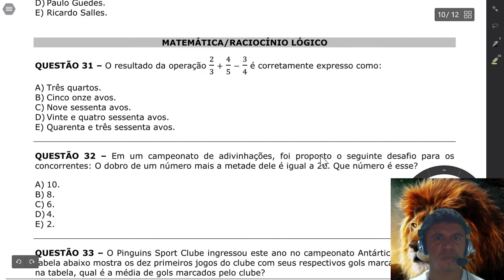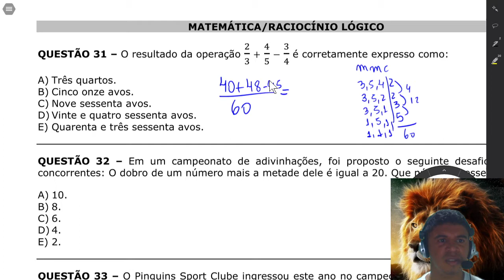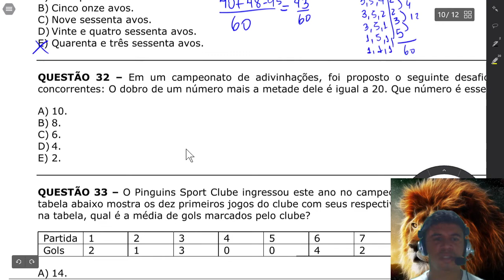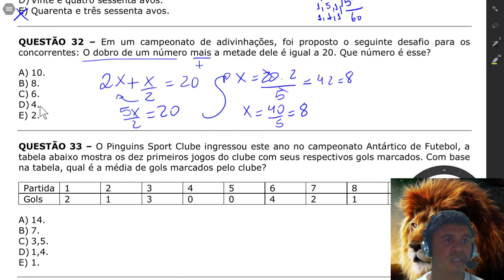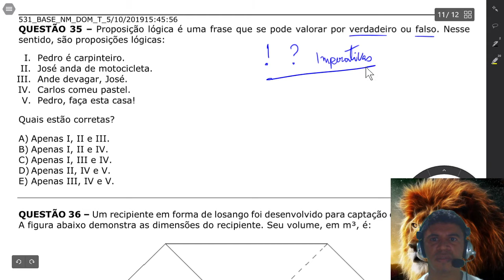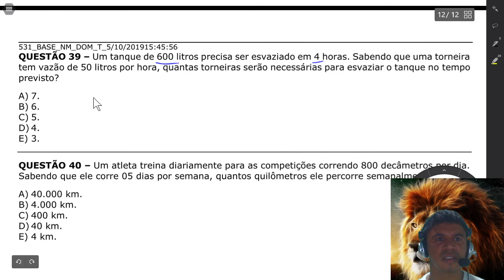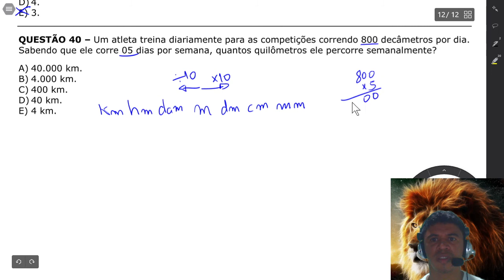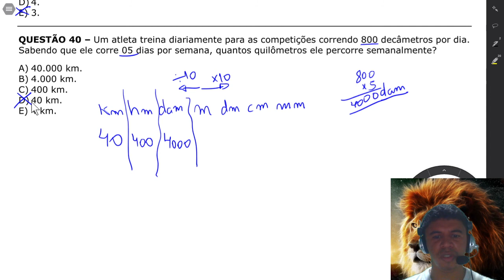2019 MÉDIO BANCA FUNDATEC Pref Capão da Canoa RS PROVA DEMATEMÁTICA PARA CARGOS DE NÍVEL MÉDIO RE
Agente Administrativo - Pref. Capão da Canoa/RS
Cargo: Agente Administrativo
Ano: 2019
Órgão: Pref. Capão da Canoa/RS
Instituição: FUNDATEC
Nível: Médio

AGENTE ADMINISTRATIVO, AGENTE DE APOIO NA ÁREA ALIMENTAR,
AGENTE DE PROTEÇÃO, DEFESA CIVIL, HABITAÇÃO E CIDADANIA,
AUXILIAR DE DISCIPLINA, OPERADOR DE USINA DE ASFALTO E
SECRETÁRIO DE ESCOLA

MATEMÁTICA/RACIOCÍNIO LÓGICO
QUESTÃO 31 – O resultado da operação
2
3
4
5
3
4
é corretamente expresso como:
A) Três quartos.
B) Cinco onze avos.
C) Nove sessenta avos.
D) Vinte e quatro sessenta avos.
E) Quarenta e três sessenta avos.
QUESTÃO 32 – Em um campeonato de adivinhações, foi proposto o seguinte desafio para os
concorrentes: O dobro de um número mais a metade dele é igual a 20. Que número é esse?
A) 10.
B) 8.
C) 6.
D) 4.
E) 2.
QUESTÃO 33 – O Pinguins Sport Clube ingressou este ano no campeonato Antártico de Futebol, a
tabela abaixo mostra os dez primeiros jogos do clube com seus respectivos gols marcados. Com base
na tabela, qual é a média de gols marcados pelo clube?
Partida 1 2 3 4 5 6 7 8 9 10
Gols 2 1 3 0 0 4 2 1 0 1
A) 14.
B) 7.
C) 3,5.
D) 1,4.
E) 1.
QUESTÃO 34 – No município existem 4 escolas, sendo que a maior comporta 45% dos alunos
matriculados na rede de ensino. A menor, 15% dos alunos. As outras duas comportam o mesmo
percentual. Sabendo que há 2.300 alunos matriculados no total, assinale a alternativa que apresenta
o número de alunos da maior e da menor escola, respectivamente.

QUESTÃO 35 – Proposição lógica é uma frase que se pode valorar por verdadeiro ou falso. Nesse
sentido, são proposições lógicas:
I. Pedro é carpinteiro.
II. José anda de motocicleta.
III. Ande devagar, José.
IV. Carlos comeu pastel.
V. Pedro, faça esta casa!
Quais estão corretas?
A) Apenas I, II e III.
B) Apenas I, II e IV.
C) Apenas I, III e IV.
D) Apenas II, IV e V.
E) Apenas III, IV e V.
QUESTÃO 36 – Um recipiente em forma de losango foi desenvolvido para captação de água da chuva.
A figura abaixo demonstra as dimensões do recipiente. Seu volume, em m³, é:
A) 216.
B) 108.
C) 54.
D) 27.
E) 13,5.
QUESTÃO 37 – Acerca do resultado da seguinte expressão numérica: {23 – [ 18 + (30 . 1
6
assinale a alternativa correta.
A) É um número positivo.
B) É um número negativo.
C) A expressão tem resultado zero.
D) O resultado não pertence aos números reais.
E) O resultado não pertence aos números inteiros.
QUESTÃO 38 – O taxímetro trabalha utilizando uma função linear para calcular o preço de uma
corrida. Sabendo que a função usada é F(x)= 2,38x + 4,74 , “x” refere-se aos quilômetros rodados e
f(x), ao valor em reais, quanto se cobraria por uma corrida de táxi de 23 quilômetros?

QUESTÃO 39 – Um tanque de 600 litros precisa ser esvaziado em 4 horas. Sabendo que uma torneira
tem vazão de 50 litros por hora, quantas torneiras serão necessárias para esvaziar o tanque no tempo
previsto?
A) 7.
B) 6.
C) 5.
D) 4.
E) 3.
QUESTÃO 40 – Um atleta treina diariamente para as competições correndo 800 decâmetros por dia.
Sabendo que ele corre 05 dias por semana, quantos quilômetros ele percorre semanalmente?
B) 4.000 km.
E) 4 km.